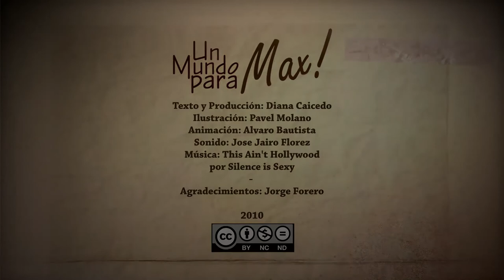Un Mundo Para Max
cuidemos el mundito de max!